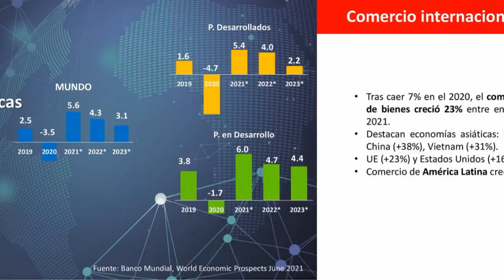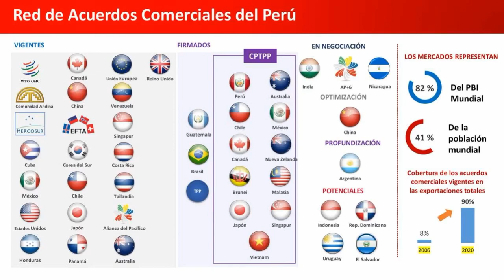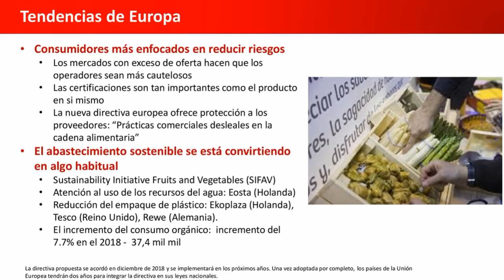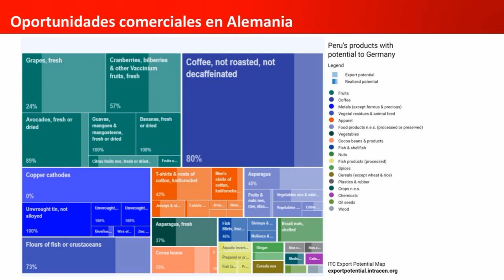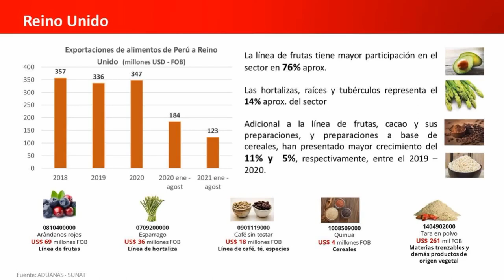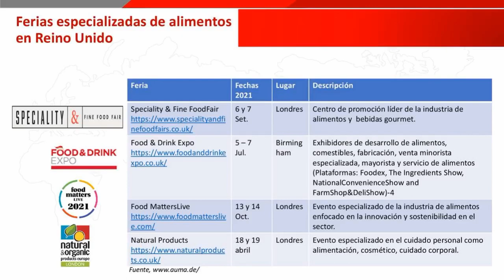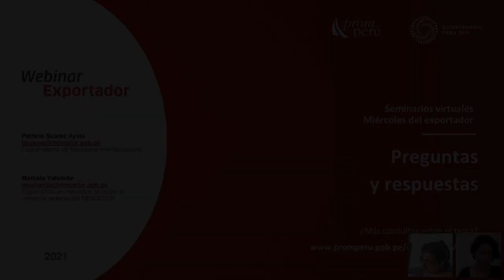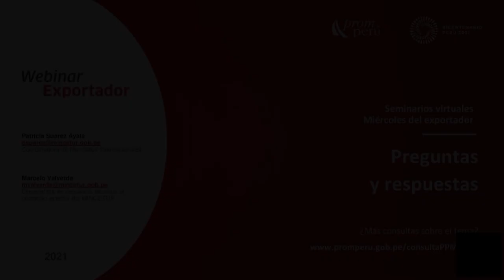Oportunidades Comerciales para el sector alimentos en la Unión Europea. [27 de Octubre de 2021]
SUÁREZ AYALA, Patricia y VALVERDE,Marcelo